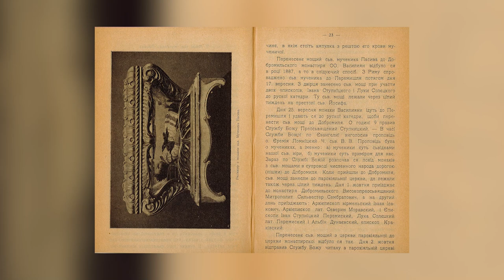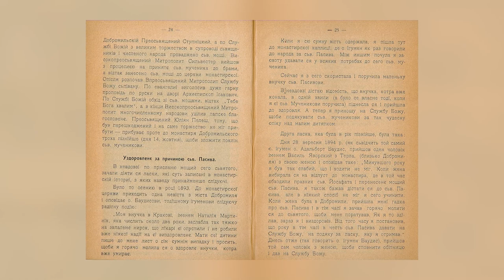Куди поділися мощі мученика Пасива? – Історії з історії УГКЦ • Юрій Скіра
Доктор Юрій Скіра, директор ГО «Центр дослідження історії Східних Католицьких Церков», у цьому відео розповідає про мощі мученика Пасива.

00:00:01 - Історія Української Греко-Католицької Церкви довга, непроста, але дуже цікава. Вона є фундаментом для нашого сьогодення і майбутнього. Це історія жертовного служіння людей, непростих рішень у складні часи. Історія виживання у підпіллі і торжественного відродження до вільного життя. Давайте разом пізнавати цікаві факти із минулого УГКЦ, знайомитися з людьми, які ревно служили Богові та ближнім. Відкриваємо невідомі сторінки минулого разом у рубриці «Історії з історії УГКЦ» на «Живому Телебаченні».

Поширюйте відео!

Україна молиться!